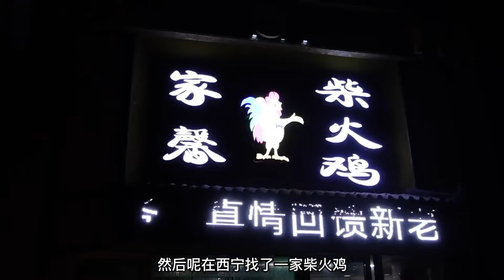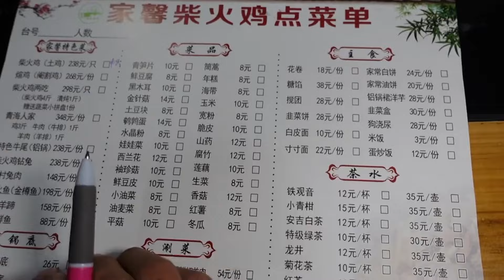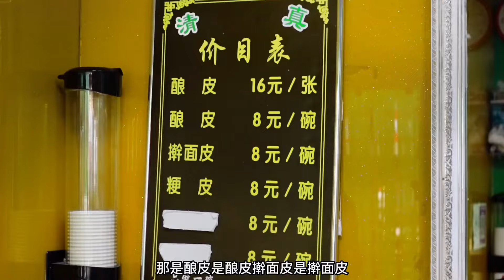在炕上就能吃的美食！青海平安柴火雞，吃一口立馬兩眼放光！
🎉大家好
這裡是✨【新疆推薦官艾力】
一個土生土長的新疆人 🎊
帶大家體驗新疆的特色美食 🥗
吃遍新疆美食🍜、看遍新疆 🌄、玩遍新疆⛺
美景 美食 美人，你們想看的都有！